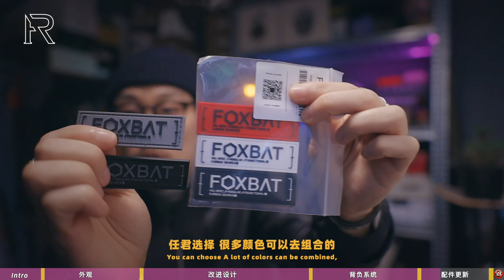「ENG SUB」新年背新包！超多用途一包搞定🔥FOXBAT狐蝠工业23新品——LEG-05 拆弹专家MK3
出镜单品： FOXBAT LEG-35 /LEG-05MK3
Nosucism 22AW
 Acronym 21FW
C.P.COMPANY x FILA
FOXBAT x NOC Knives MG-25